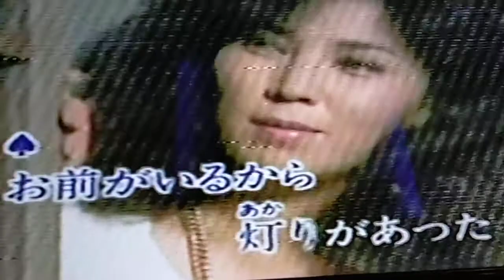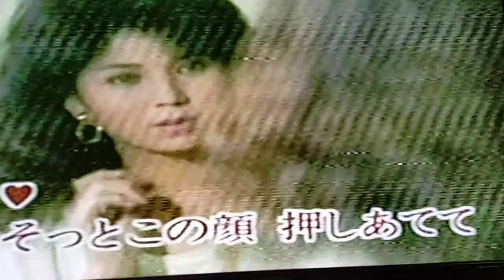李大姊翻唱 おかれ川 志明一族 演歌秀 美加樂錄影